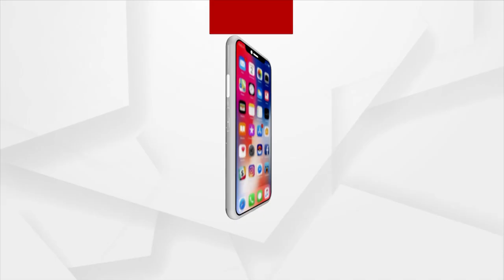ପରଲୋକରେ ବର୍ଷୀୟାନ ଅଭିନେତ୍ରୀ ଝରଣା ଦାସ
ଅମଡ଼ା ବାଟରେ ମାଡି ଯାଇଥିବା ସେ ଗୋଟେ ଖିଆଲି ନାୟିକା । ମଲାଜହ୍ନରେ ଜୀବନର ହସ ଭରିଥିବା ସେ ଗୋଟେ ସୁନ୍ଦରୀ ଝରଣା । ଓଡ଼ିଆ ସିନେମାକୁ ଅଦିନ ମେଘର ଭେଟି ଦେଇଥିବା ସେ ଜଣେ ଅନନ୍ୟ ଅଭିନେତ୍ରୀ ।